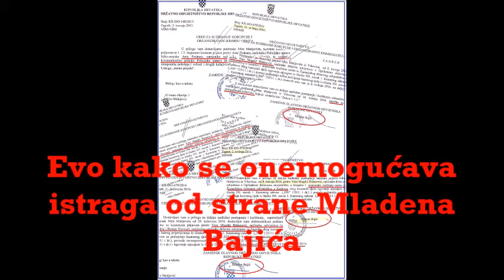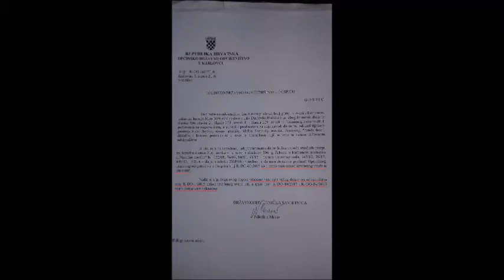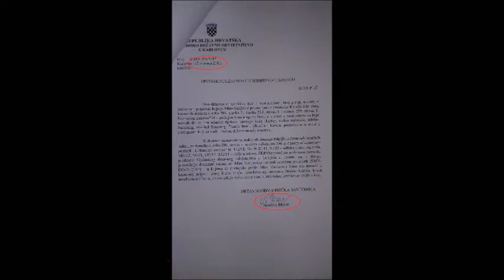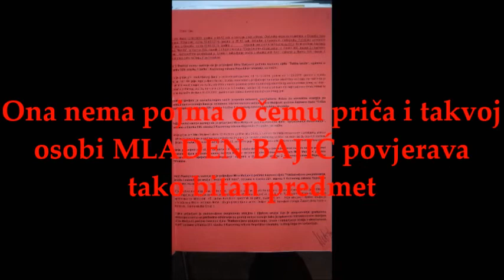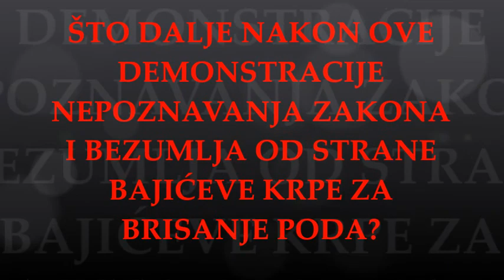Miro Matijević: BAJIĆEV IMBECIL ZA SPECIJALNE NAMJENE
Pet kaznenih prijava na najodgovornije ljude iz Gospićkog pravosuđa i policije MLADEN BAJIĆ šalje USKOK-u, USKOK u Rijeku, oni ŽDO u Karlovac koji spušta u ODO u Karlovcu gdje predmet preuzima invalid koja niti što razumije niti ima pravo potpisa. Ni jedna moja kaznena prijava nije evidentirana, a svi spisi su posuđeni od ljudi koje sam prijavio uz pismeno obećanje da će vratiti čim završi farsa.